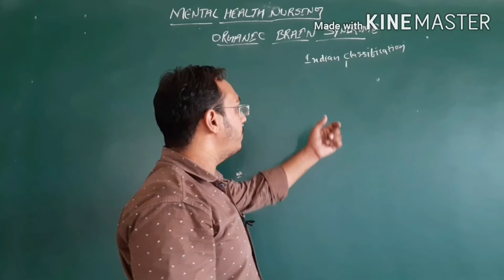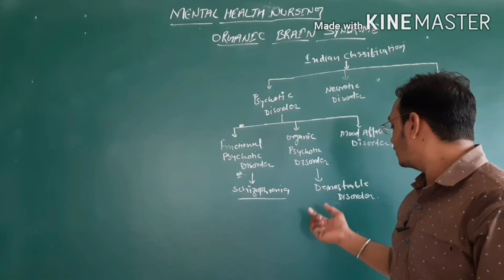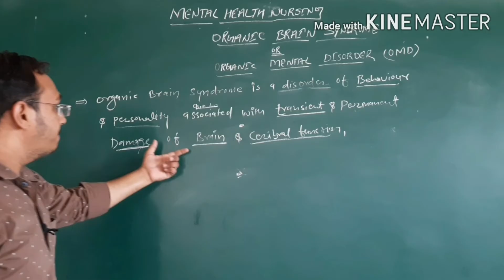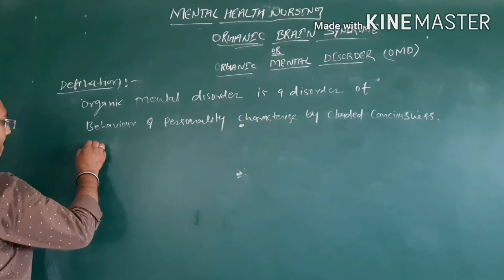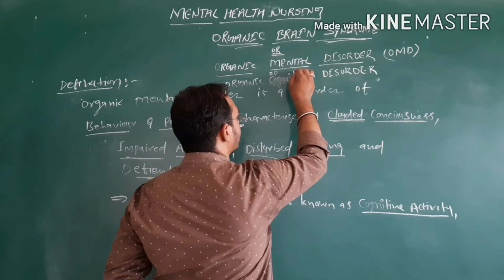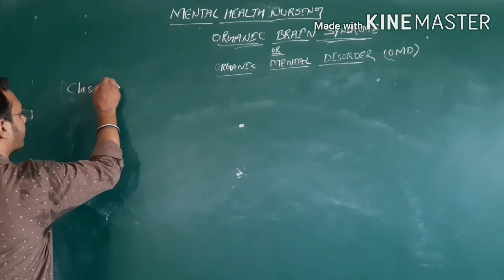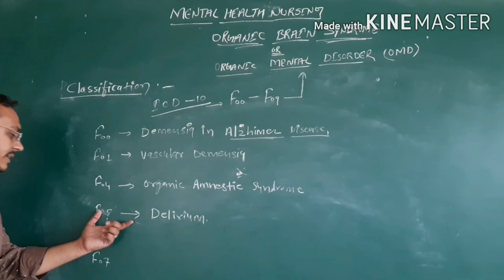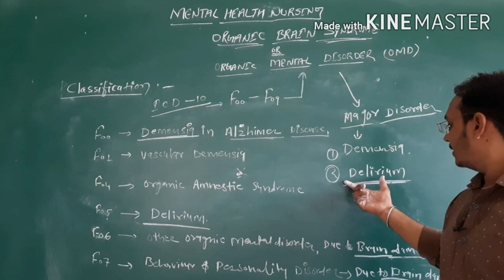LECTURE 12th ORGANIC BRAIN SYNDROME OR ORGANIC MENTAL DISORDER | BY - BRAJ NANDAN SONI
PSYCHIATRIC NURSING